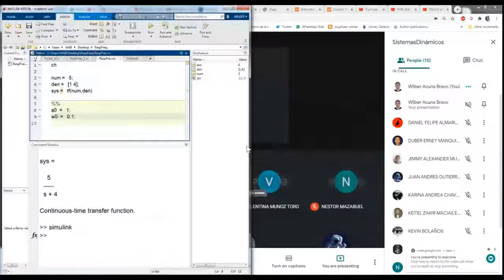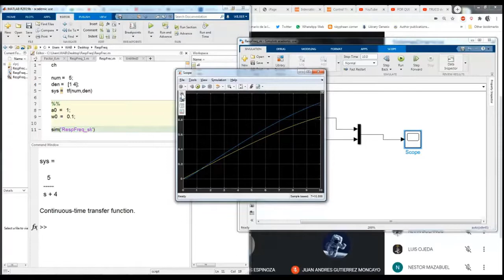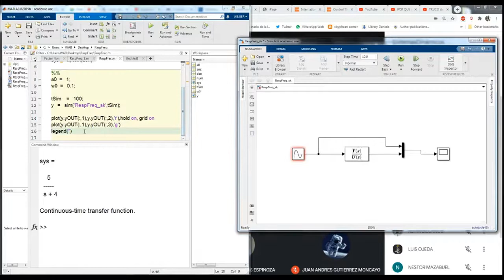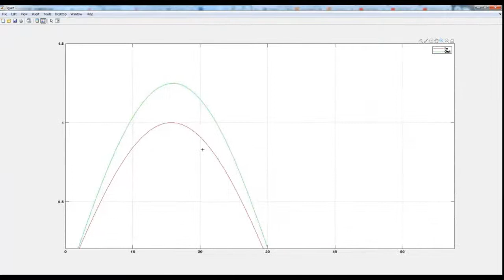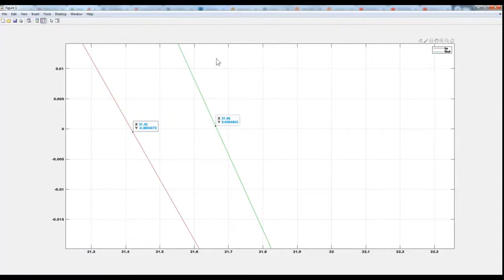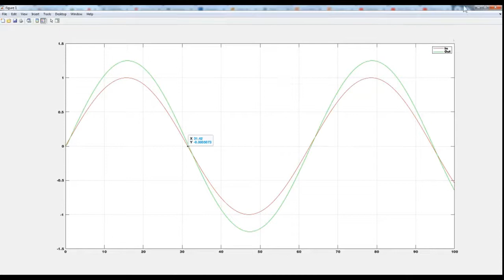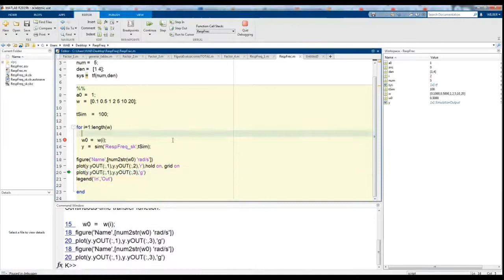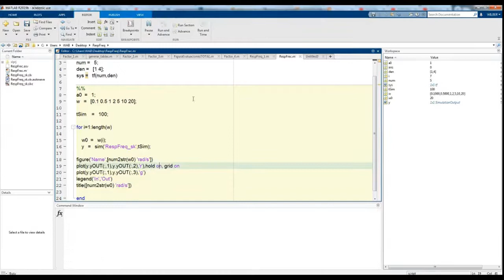Respuesta en Frecuencia P1